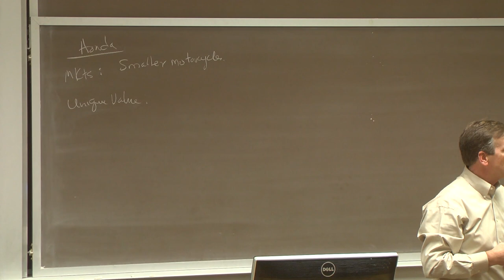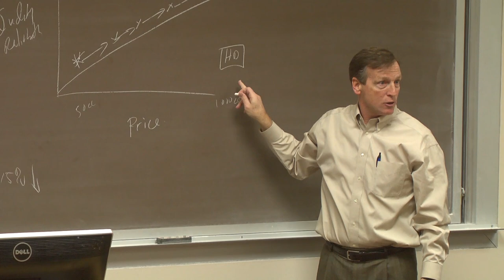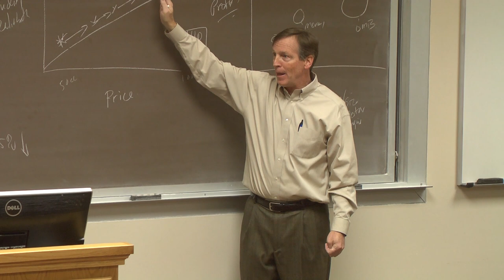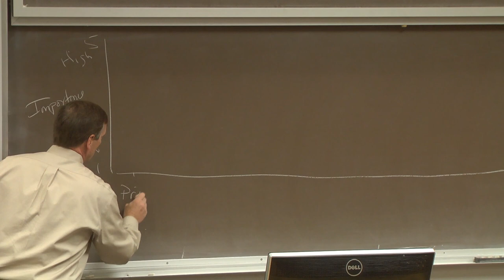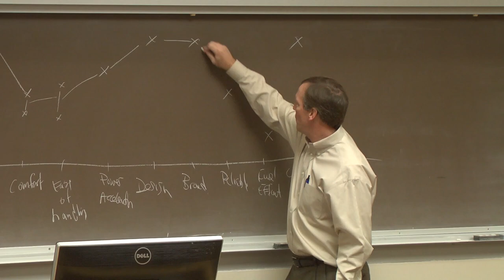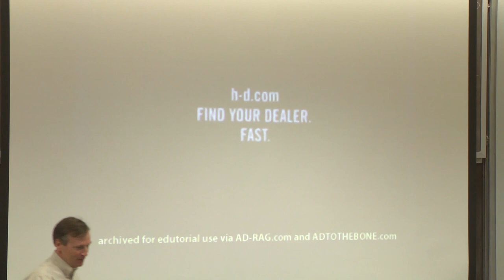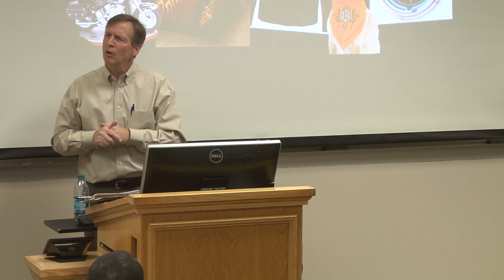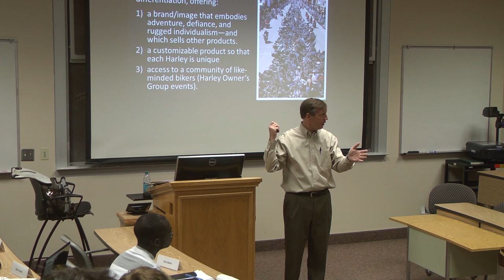Harley Davidson Case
Jeff Dyer, Brigham Young University
BUSM 480
2/5/14